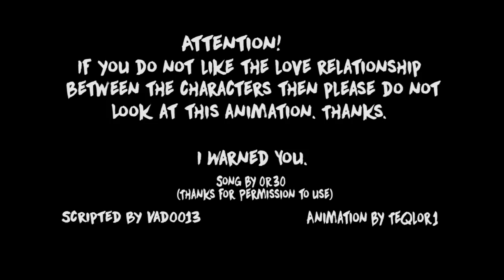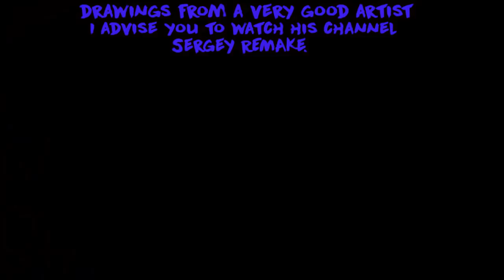SFM BATIM | "All Eyes On Me" | By OR3O★.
Unfold the description there is useful information

Has 50 subscribers, 3,000 views Exclusive content and want to safely get money for your videos? you need to connect to the partner program